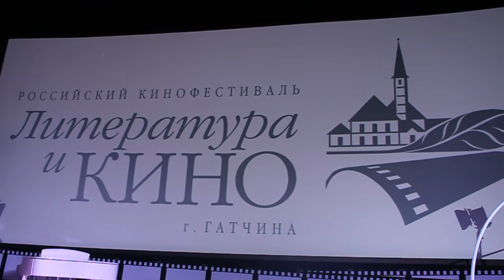Алан Догузов, Алеса Качер и Юрий Поляков представляют в Гатчине фильм «Соврешь-умрешь»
14 апреля 2016 года в Гатчине стартовал XXII Российский кинофестиваль «Литература и кино».
 Фильмом открытия кинофестиваля стала художественная картина «Соврешь-умрешь», снятая по мотивам повести «Одноклассница». Картину, которая, к слову, вошла в конкурсный показ киносмотра, представили режиссер фильма Алан Догузов, автор книги Юрий Поляков и исполнительница главной роли, ведущая церемонии открытия Алеса Качер.

PITERINFO © по материалам пресс-службы кинофестиваля "Литература и кино"